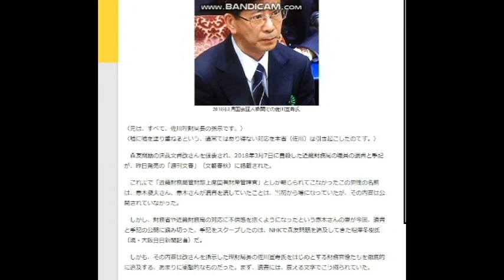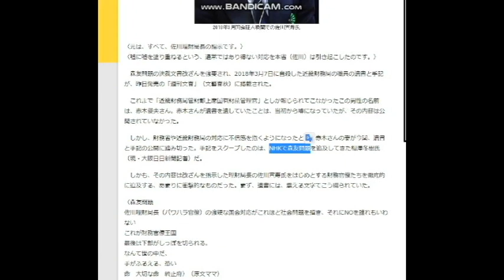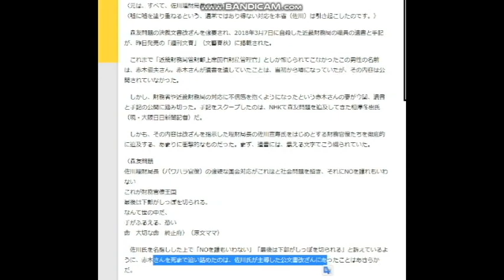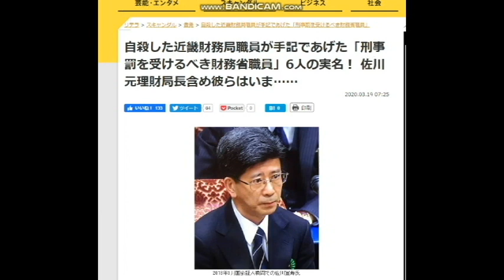【隠居TV】森友問題：佐川理財局長のような上司はあなたのところにもいる。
自殺した近畿財務局職員が手記であげた「刑事罰を受けるべき財務省職員」6人の実名！ 佐川元理財局長含め彼らはいま……

2020年3月末までの従来版「速稼塾」